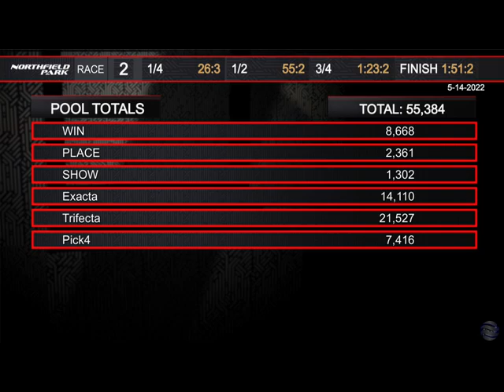Tootsie Osborne - Nfld - May 14th, 2022